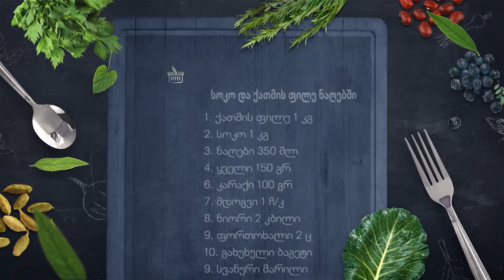სოკო და ქათმის ფილე ნაღებში | XIII სეზონი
უყურეთ შაბათს,  20:30 საათზე, აჭარის ტელევიზიის ეთერში
ეს უნდა ნახო და გასინჯო!